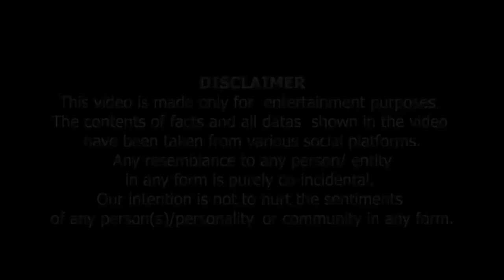USE HEADPHONES | English , Urdu OR Punjaibi Galiyon Ka Furq ..